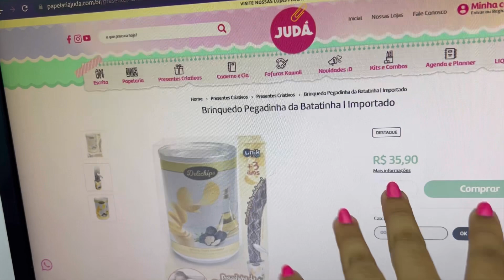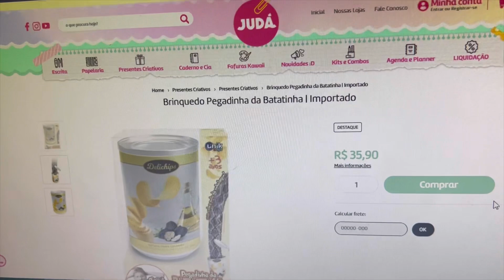TESTAMOS A PEGADINHA SUSTO DA BATATINHA 🐍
Oioi Julovers! Tudo bem com vocês gente?

No video de hoje mostramos a pegadinha mais famosa da Judá!

- Lojas físicas:
LOJA 1 : Av Baden Powell 371 Jardim Nova Europa, Campinas SP

LOJA 2: Av Barão de Itapura 2202 Jardim Botafogo próx a Maravilhas do Lar, Campinas SP

Horário de segunda a sexta
das 9h as 19h e de sábado das 9h as 18h